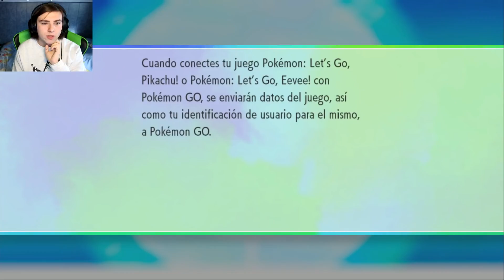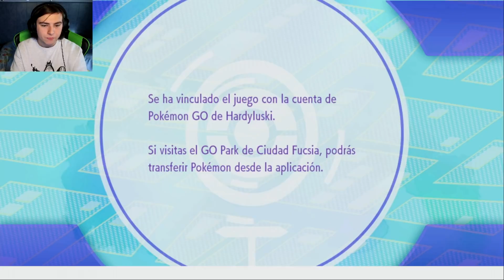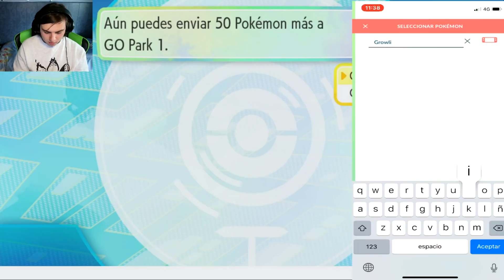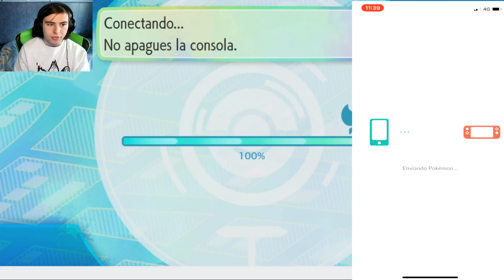HE TRANFERIDO ESTOS POKÉMON DE POKÉMON GO 😱 - POKEMON LET'S GO EEVEE NUZLOCKE Ep.17 | Serie HARDY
Me paso estos pokémon del Pokémon GO

► Sígueme!